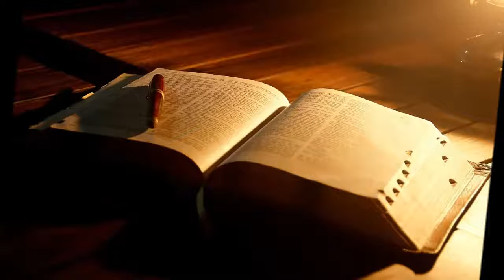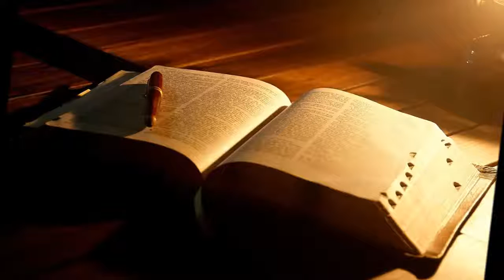1 Pedro 1 La Fe y La Salvacion 26 Agosto 2016 Pr Ruben Pallares 4 Pte AUDIO